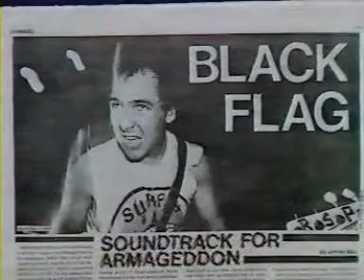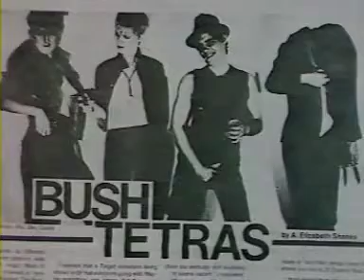Blitz - On Riverside ; 01.02.1982